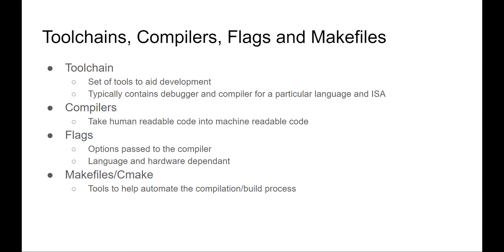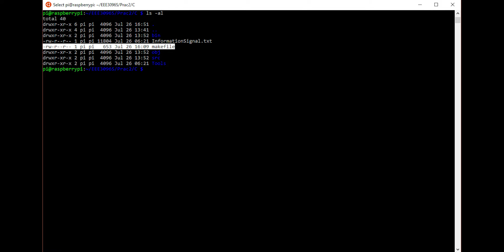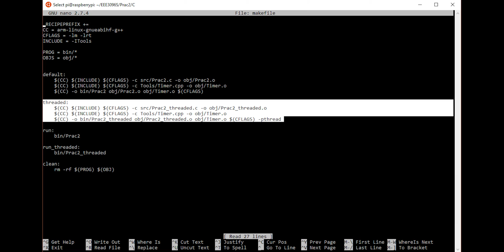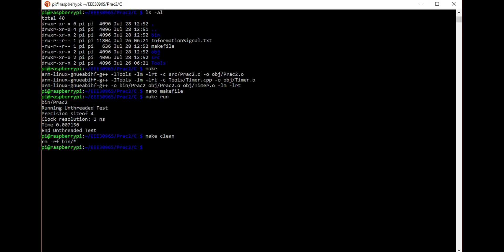A Quick Intro to Compilers, Flags and Makefiles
Designed for the EEE3096S 2019 course.